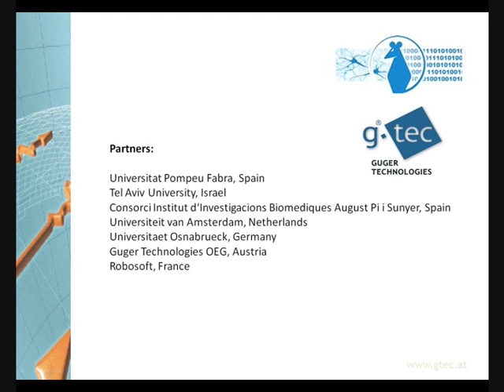Homebase experiment with smart object and rats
The video shows a homebase experiment designed by Matti Mintz, TAU, Israel. Source